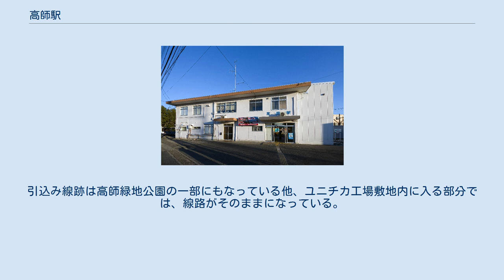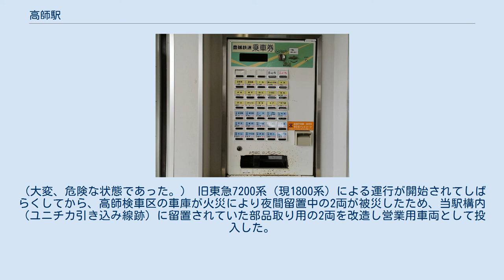高師駅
高師駅（たかしえき）は、愛知県豊橋市高師町字北新切116番地の1にある豊橋鉄道渥美線の駅である。
 渥美線の主要駅のひとつで、車両区・乗務区などがあり乗務員交代や車両交換は当駅で行われる。
日付が変わる直前に当駅止まりの列車（新豊橋発）が設定されている。
終日駅員配置駅である。
 改札口前に地元の乳業会社、中央製乳による瓶入り牛乳の自動販売機が置かれていたが、現在はカゴメのパック入りジュースの自動販売機が置かれている。
 駅舎の改札内側には男子用トイレ、女子用・誰でもトイレがある。
 島式ホーム1面2線で交換設備を持つ地上駅である。
島式ホームの駅舎側中央付近（改札正面）に階段があるが、当駅で行き違いを行う場合は使用不可となり、新豊橋寄りの階段のみ利用となる。
引き込み線・車両区・乗務区などもある。
 当駅からユニチカ豊橋工場まで貨物引込み線が敷設されていたが用途廃止、線路は高師駅寄りの数十メートルを除き撤去された。
残された線路は、車両置き場となっている。
引込み線跡は高師緑地公園の一部にもなっている他、ユニチカ工場敷地内に入る部分では、線路がそのままになっている。
 旧名鉄7300系で運行されていた頃、4連で運転される列車の最後尾ドア（最も車掌位置に近い旅客用ドア）はホームからはみ出していたにもかかわらず、開いていた。
当然そのドアでの乗降は不可能なため、車内放送で最後尾ドアが開くがホームにかからない旨の注意案内がされていた。
またホームの三河田原よりはすぐ踏切のため、新豊橋行は踏切上でドアが開いていた。
（大変、危険な状態であった。） 旧東急7200系（現1800系）による運行が開始されてしばらくしてから、高師検車区の車庫が火災により夜間留置中の2両が被災したため、当駅構内（ユニチカ引き込み線跡）に留置されていた部品取り用の2両を改造し営業用車両として投入した。